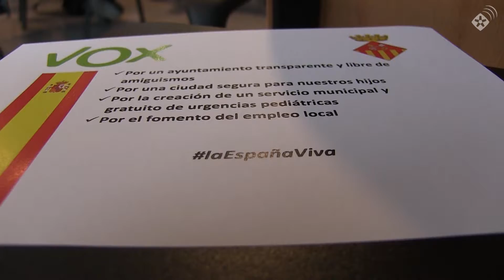26MRubi- Dia 11: Rubí antifeixista irromp a la campanya boicotejant un acte de VOX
L'acte de presentació de Vox a l'auditori de Rubí Forma ha generat tensió entre els assistents i una manifestació antifeixista que s'ha organitzat a la porta de l'edifici. Dues furgonetes dels antiavalots dels Mossos han intervingut per garantir la seguretat a l'acte. La resta de partits han fet campanya al carrer. En comú podem Rubí ha presentat les seves propostes en matèria de medi ambient i sostenibilitat i Rubí Republicana ha insistit en la falta d'unitat dels partits independentistes.